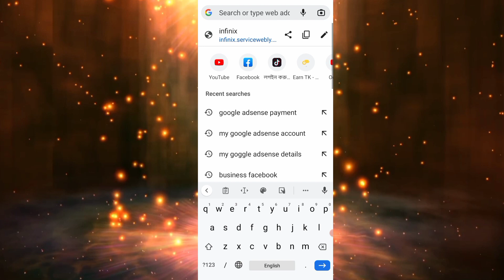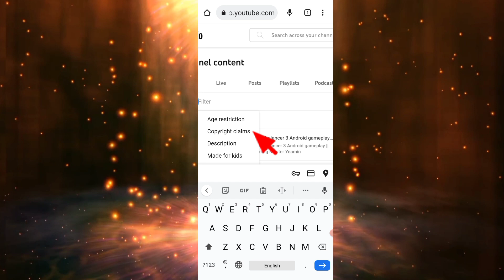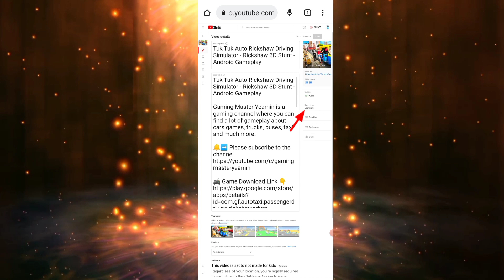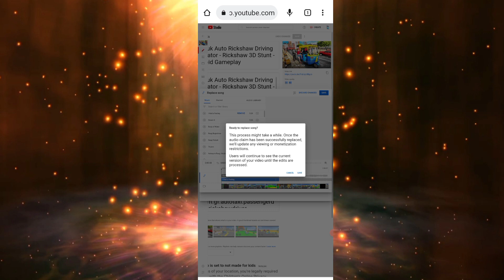How to remove copyright claim on YouTube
And please smash the bell button to get notified.🥀